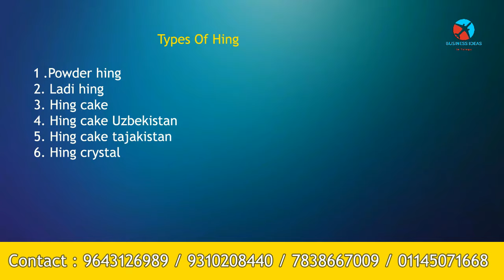బిజినెస్ ! Small business ideas! New business idea's! business ideas ! Low Investment Business Idea